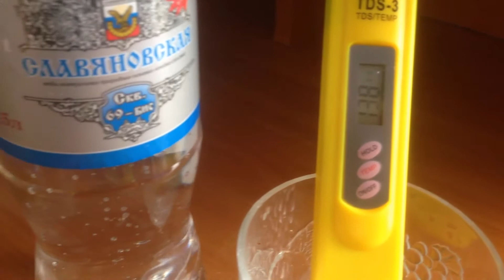Вода "СЛАВЯНОВСКАЯ". ph= 5,76. ОВП= +133. Здоровье. Вода, PH.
ph= 5,76.
Норма ph =7,46
ОВП (окислительно восстановительный потенциал) +133.
Норма ОВП= - 70.